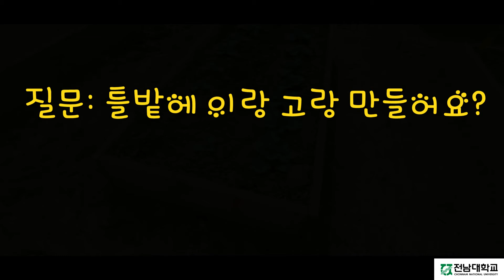질문1. 틀밭에 이랑 고랑 필요하나요?